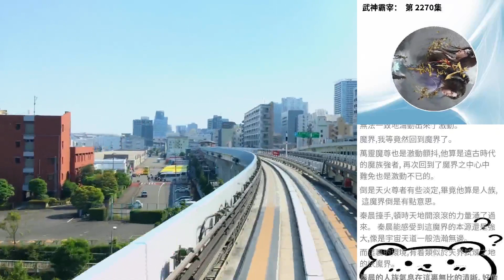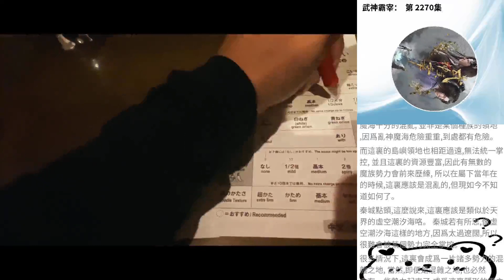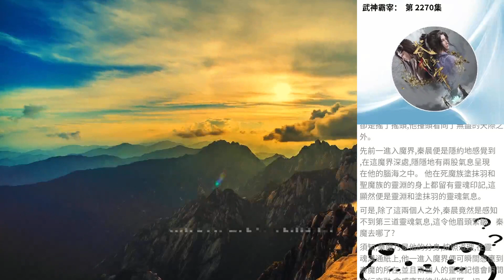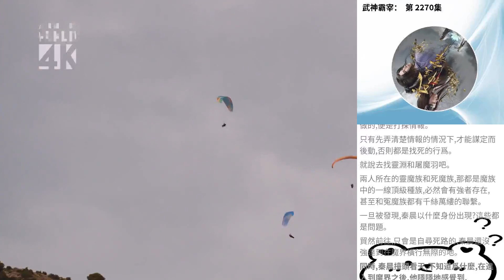武神霸宰： 第 2270集